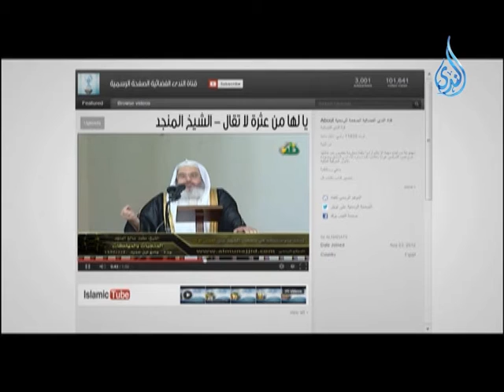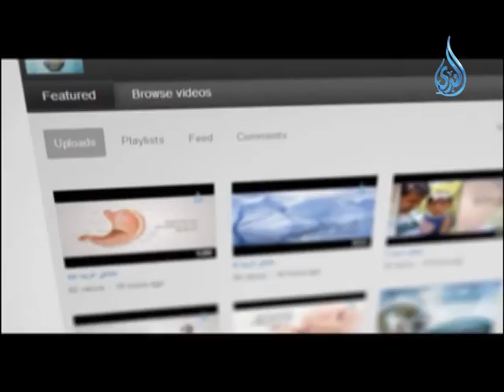يا لها من عثرة لا تقال - الشيخ المنجد